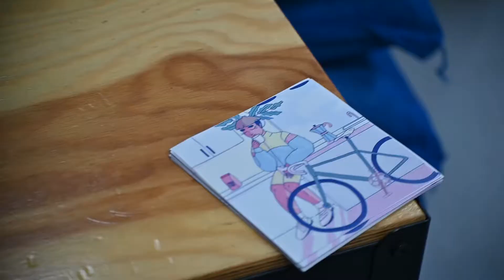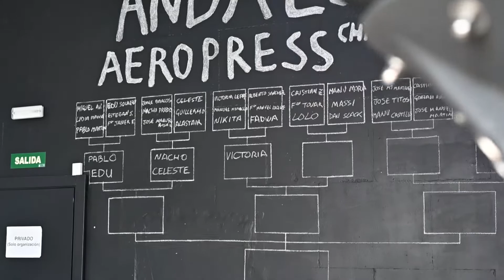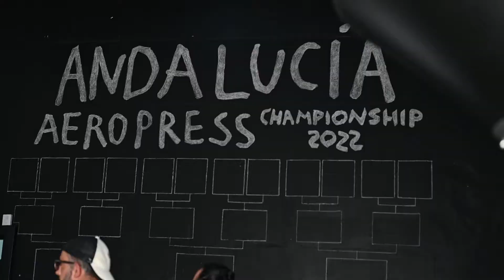Kaffeewelle EP1 - Andalucia Aeropress Championship 2022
Estreno de KAFFEEWELLE [La Ola del Café]

KAFFEEWELLE es una pieza audiovisual realizada por Curador Europa con mucho 🧡 para vosotros

Estaremos viajando 🧳 por Europa buscando las historias detrás del café ☕️ que nos inspiran; todo esto con el propósito de reconocernos por igual como parte de una COMUNIDAD que está cambiando la forma de vivir el ☕️.

En este capítulo grabado 🎥 en Sevilla conversamos con Omar Molinero de Ineffable Coffee, Eduardo Solazzo de Santa Coffee Roasters, Leo de Mía Coffee Shop y José Quiles - campeón de Aeropress de 2019.

¿Cuál persona o proyecto de café crees que deberíamos visitar en los siguientes capítulos?

Puedes dejarlo en los comentarios de abajo 👇🏾